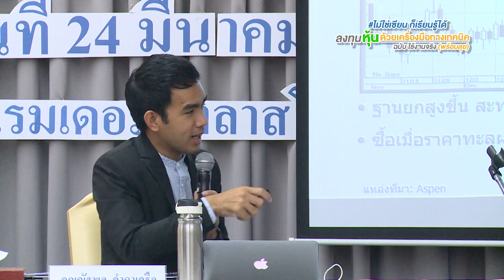ความรู้สึกของผู้เข้าสัมมนา ไม่ใช่เซียนก็เรียนรู้ได้ คุณชัยสิทธิ์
🎉 อีก 1 ความประทับใจของผู้เข้าร่วมงานสัมมนา “ลงทุนหุ้น ด้วยเครื่องมือทางเทคนิค ฉบับใช้งานจริง (พร้อมลุย)" เมื่อวันเสาร์ที่ 24 มีนาคม 2561 ที่ผ่านมา

📊หากคุณต้องการเรียนรู้แบบเจาะลึกเครื่องมือทางเทคนิค เน้นปฏิบัติ เข้าใจง่าย ใช้งานได้จริง

📊สนใจร่วมงานสัมมนา “Workshop ลงทุนหุ้น ด้วยเครื่องมือทางเทคนิคฯ” Basic Level 2

เวลา 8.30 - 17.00 น. (มีค่าใช้จ่าย)
@ โรงแรมย่านรัชดาฯ แนวรถไฟฟ้า MRT (จะแจ้งอีกครั้ง)
อำนวยการสัมมนาโดย คุณยุทธนา กระบวนแสง

📌 ราคาพิเศษ 5,000 บาท/ที่นั่ง
(ราคาปกติ 5,500บาท)
** สำหรับท่านทีโอนเงินจองที่นั่งสัมมนา ภายในวันที่ 15 เมษายน นี้ **